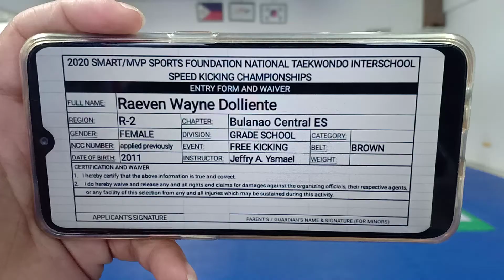Raeven Wayne D. Factor 2020 SMVPSF ONLINE NATIONAL INTER-SCHOOL SPEED KICKNG CHAMPIONSHIP